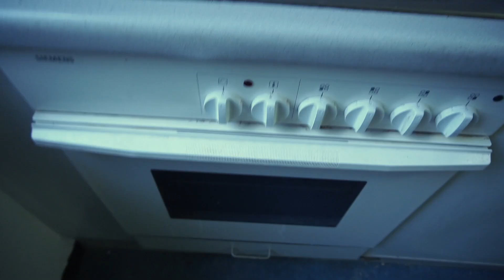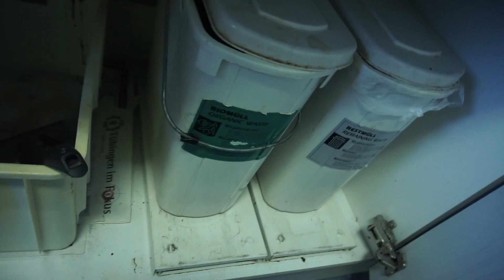หอพักนักศึกษาที่เมืองนอกเค้าอยู่กันแบบนี้หรอ ? | FLUXE DIARY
สวัสดีจ้า ยินดีต้อนรับทุกๆคน เข้าสู่ช่อง FLUXE DIARY ช่องที่จะพาทุกคนไปรีวิว อัพเดท เแบ่งปันประสบการณ์ เล่ารายละเอียดทุกอย่างเกี่ยวกับเด็กไทยไปเรียนในต่างแดน และคลิปแรกคลอดแล้วจ้าาา ไปชมกันเล้ย